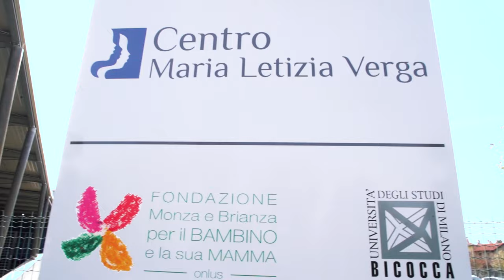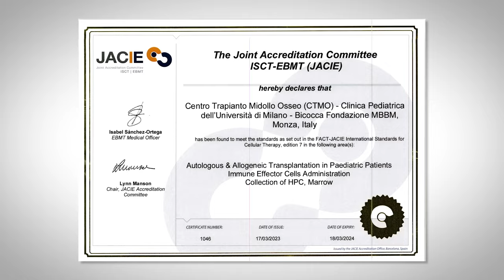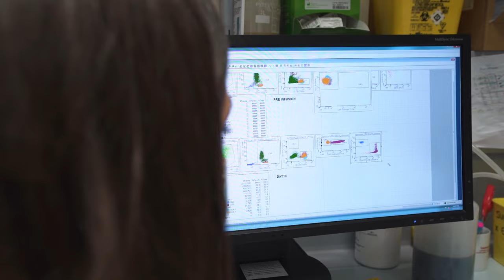Centro Maria Letizia Verga- IRCCS San Gerardo dei Tintori-Monza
Centro Maria Letizia Verga is a hospital that doesn’t look like a hospital. It’s a centre that belongs to children and teenagers. Everyday the centre is committed to facing leukemia and rare diseases together, bringing together researchers, doctors and families to heal every child.

The Centre is based just outside Milan, Italy, and was born from an initiative of private individuals. Today, it’s a public hospital serving the national health system of Italy, as well as patients across Europe and beyond, focused on excellent patient care, as well as developing the most advanced research protocols.

The Centre’s work in HSCT and Cell Therapy for a range of diseases is a key component to this, demonstrating the integrated approach to research, care and support. This scientific and cultural is highlighted in everything from the strong relationship between doctors, patients and families, as well state of the art work delivering personalized medicine, and the latest CAR-T therapy to patients.

Clinical Care doesn’t just stop at treatment, and patients are supported through the long road to recovery. The Centre excels at Sport Therapy, helping children get back to being children, as soon as they can.